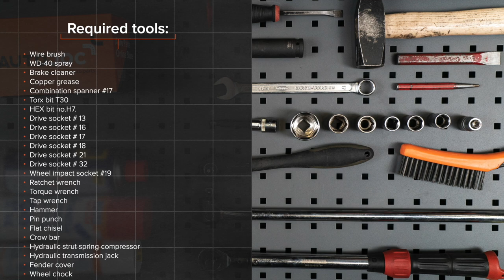Hvordan bytte foran fjærer der på PEUGEOT 206 1 (2D) [AUTODOC-VIDEOLEKSJONER]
Hvordan bytte foran fjærer / foran spiralfjærer / foran opphengingsfjær på PEUGEOT 206 1 (2D) 1.6 Cabrio 09.2000–og frem til nå [AUTODOC-VIDEOLEKSJONER]

Fjærer for kjøretøyet PEUGEOT 206+ Hatchback (2L, 2M) (01.2009 - ...) / PEUGEOT 206 Van (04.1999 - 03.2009) / PEUGEOT 206 SW (2E/K) (07.2002 - ...) / PEUGEOT 206 Hatchback (2A/C) 08.1998 - ..) bør som regel erstattes i én og samme prosedyre. Det er imidlertid noen små forskjeller, på grunn av spesifikke egenskaper ved kjøretøyets design.

🛠️ Verktøyene du trenger for å erstatte foran fjærer:
- stålbørste
- WD-40 spray
- bremserens
- kobberpasta
- skrallenøkkel
- momentnøkkel
- svingjern
- hammer
- spikerdor
- flat meisel
- brekkjern
- skjermtrekk
- stoppekloss